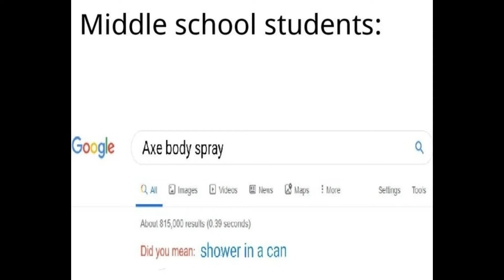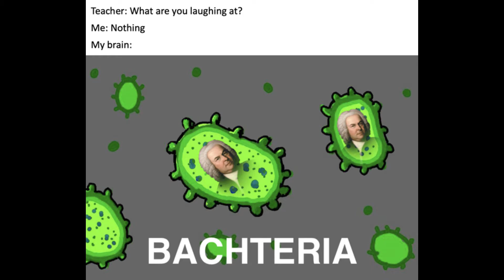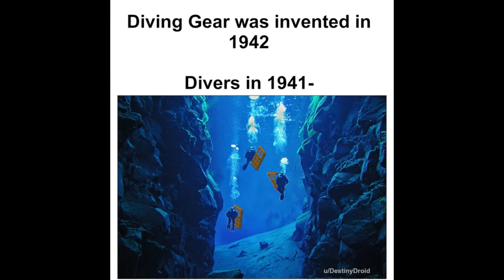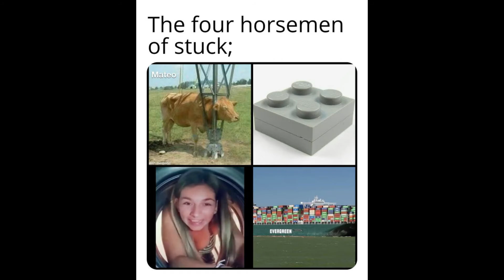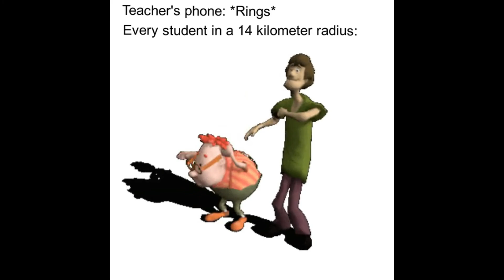The memes Trump Likes